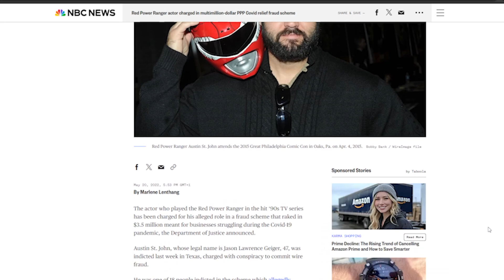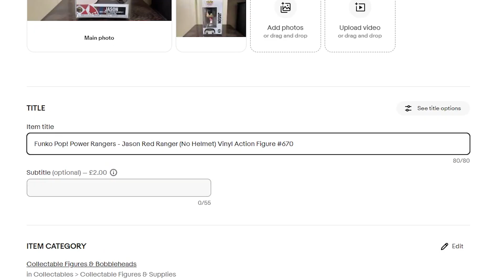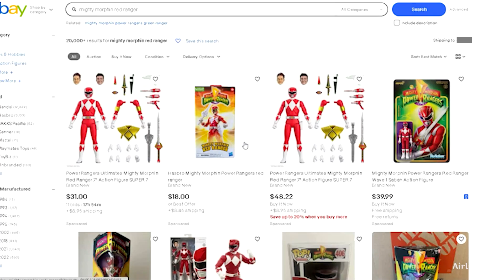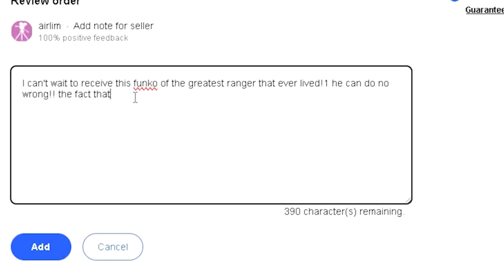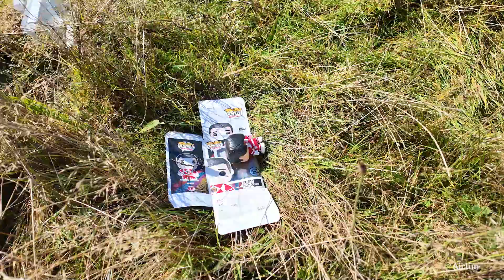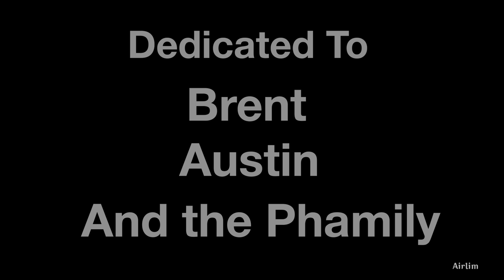I Pranked An Austin St John Super Fan!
Don't forget to Subscribe to the channel and welcome back to another video, Today I sold my Pop Funko of the greatest Red Ranger out there, I can't believe that Austin would do this so I had to show the biggest Red Ranger Simp what happens when you buy my fav pop funko.